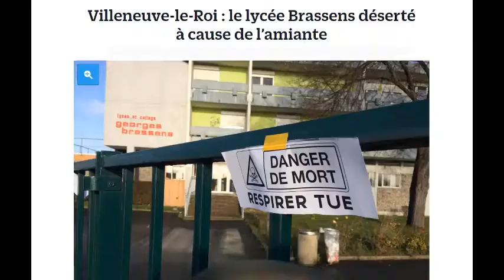Le maire de Villeneuve le Roi est un menteur...